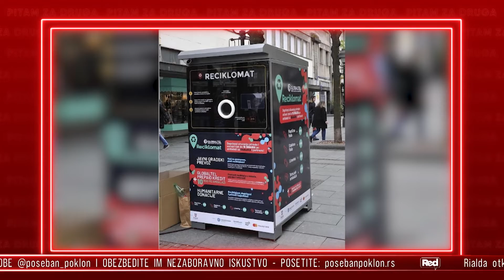Pitam za druga - deo 1 - Naslovi - 05.07.2021. - Red TV